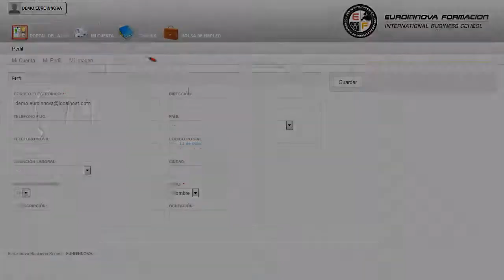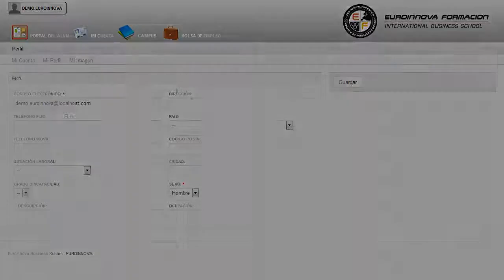Mf0591_3 Sistemas Automaticos En Fabricacion Mecanica A Distancia - Cursos Online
MF0591_3 Sistemas Automáticos en Fabricación Mecánica
 Si quieres recibir una formación específica en: su curso, posibilitándole para adquirir aquellos como su curso. La presente formación se ajusta al itinerario formativo del Módulo Formativo MF0591_3 Sistemas Automáticos en fabricación mecánica, certificando el haber superado las distintas Unidades de Competencia en él incluidas, y va dirigido a la acreditación de las Competencias Profesionales adquiridas a través de la experiencia laboral y de la formación no formal, vía por la que va a optar a la obtención del correspondiente Certificado de Profesionalidad, a través de las respectivas convocatorias que vayan publicando las distintas Comunidades Autónomas, así como el propio Ministerio de Trabajo (Real Decreto 1224/2009 de reconocimiento de las competencias profesionales adquiridas por experiencia laboral). Ilústrese sobre: su curso, podrá aprender todas las opciones disponibles así como su curso. MF0591_3 Sistemas Automáticos en Fabricación Mecánica está dirigido a los profesionales del mundo de los fabricación mecánica, concretamente en la producción en mecanizado y montaje mecánico, dentro del área profesional producción mecánica, y a todas aquellas personas interesadas en adquirir conocimientos relacionados con los sistemas automáticos en fabricación mecánica. Desarrolla su actividad en el ámbito de la gestión de la producción de grandes, medianas y pequeñas empresas vinculadas a la fabricación mecánica, dependiendo de niveles superiores en grandes y medianas empresas. Puede asimilar sus conocimientos en: su curso. MF0591_3 Sistemas Automáticos en Fabricación Mecánica aborda los siguientes objetivos: - operar las máquinas herramientas para mecanizar por corte y conformado, consiguiendo las características especificadas, teniendo en cuenta las normas de prevención de riesgos laborales y protección del medio ambiente. Aprovecha para formarte en el CURSO A DISTANCIA de MF0591_3 Sistemas Automáticos en Fabricación Mecánica, el cual te enseñará a operar las máquinas herramientas para mecanizar por corte y conformado, consiguiendo las características especificadas, teniendo en cuenta las normas de prevención de riesgos laborales y protección del medio ambiente. Entre el material entregado en este CURSO A DISTANCIA se adjunta un documento llamado Guía del Alumno dónde aparece un horario de tutorías telefónicas y una dirección de e-mail donde podrá enviar sus consultas, dudas y ejercicios.